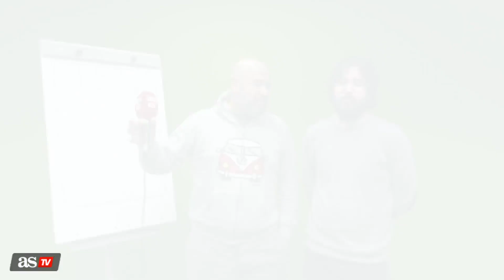Tomas falsas 2019: de Roncero peinándose a lo actor de Hollywood al timbre de Torres | Diario AS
Roncero, los dobles de Saúl y Griezmann, caídas, espontáneos... Un año más os traemos en el Día de los Santos Inocentes los momentos más divertidos que han ocurrido delante y detrás de las cámaras de AStv.